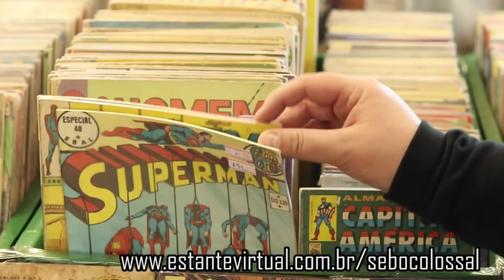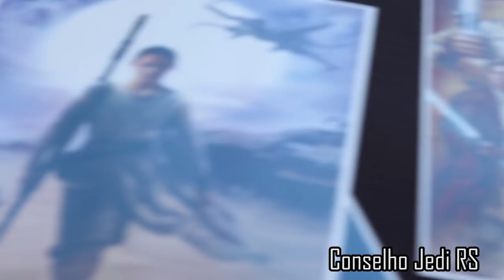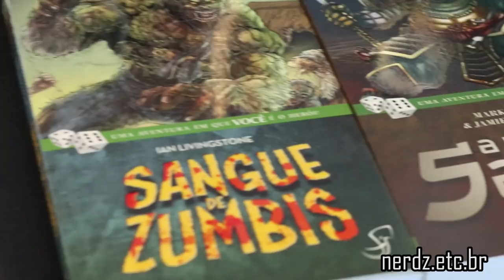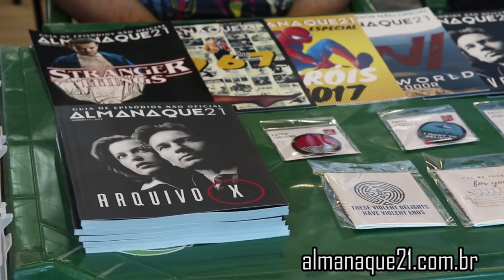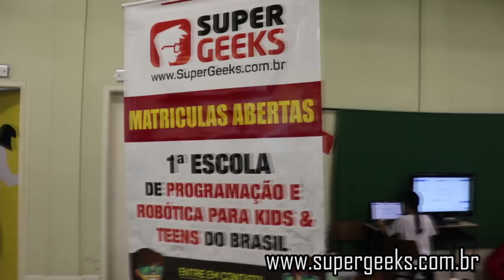COMICCON RS 2018 - dia 1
A gente fez um vídeo mostrando o que rolou no 1ª dia da ComicCon RS 2018.